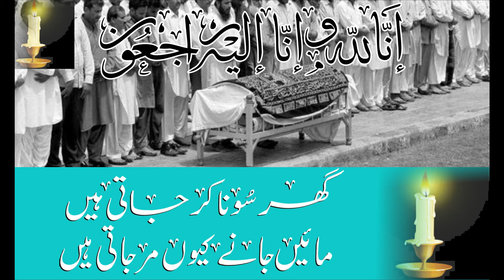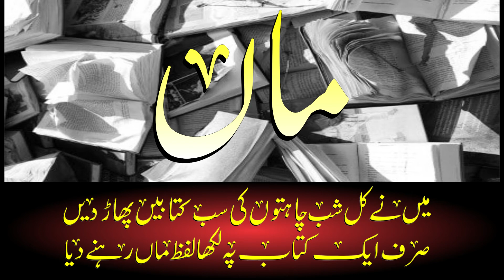Best Collection of Poetry & Quotes in Urdu | Urdu Hai Mera Naam 01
MAA,

Dear Friends !
My Channel : URDU HAI MERA NAAM
I am Trying to give you the Best Poetry & Quotes on the Way.
Tremendous Series on 'MAA''
The Poetry & Quotes are So Neat, Clean & Well Written in ''KITABAT MODE''
I am using Decorative Best Urdu Font in my Video.
Regards.